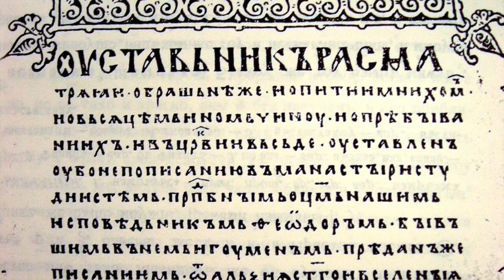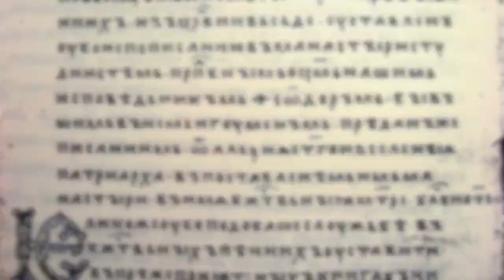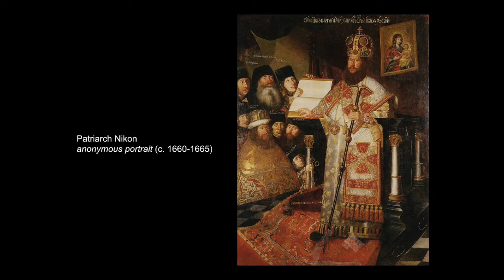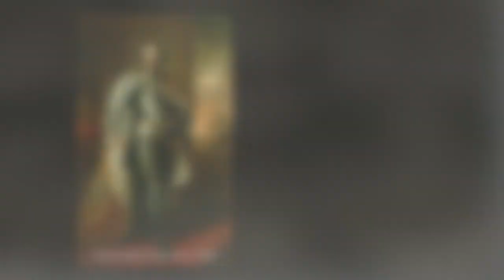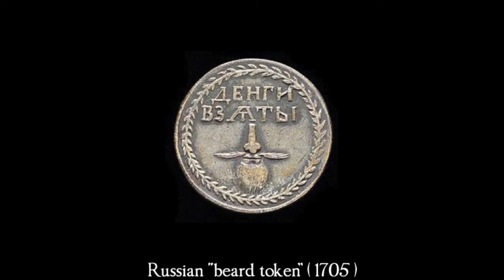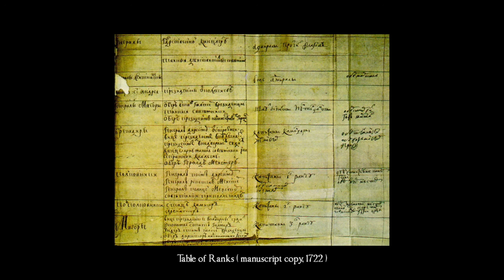Imperial Russia 5: The Petrine Revolution (Origins & Institutions)